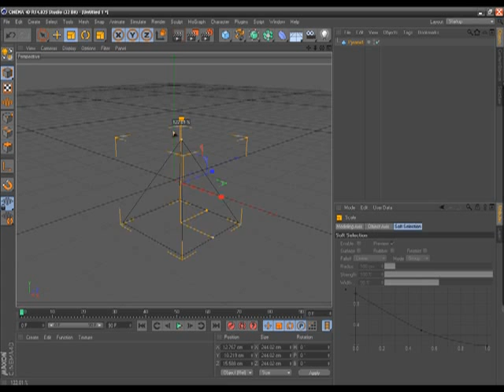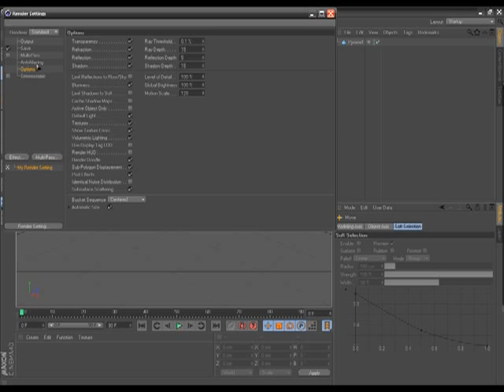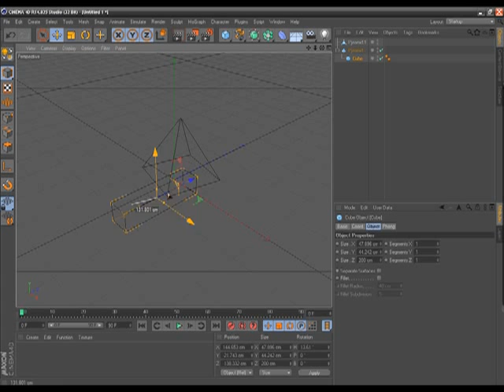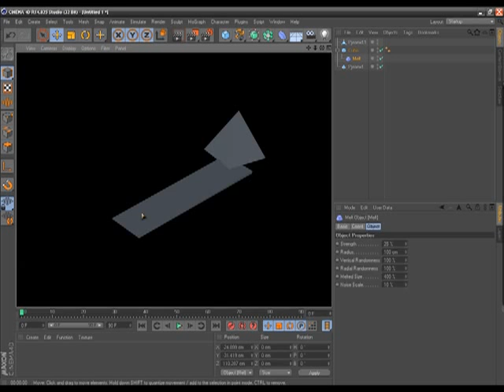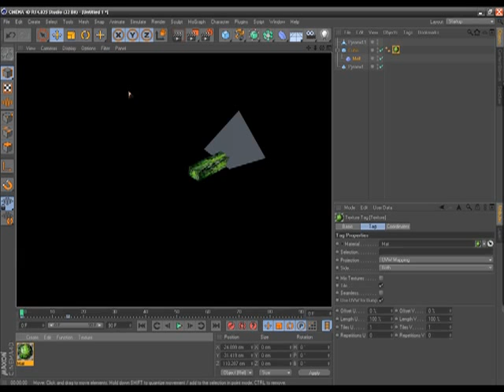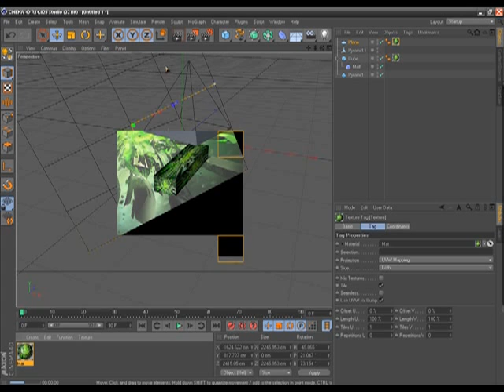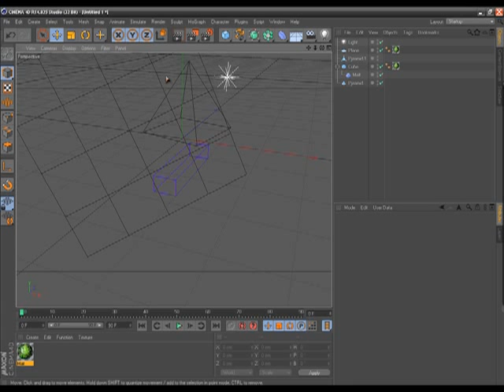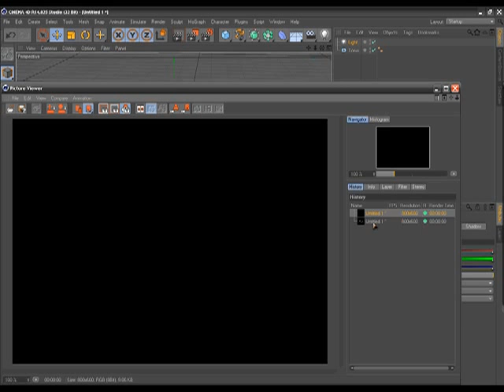Tutorial cinema 4D: Basi C4D e Download Cinema4D!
le Basi di cinema Dd.
se ci sono domande oppure volete che faccia tutorial su qualcosa del programma commentate!